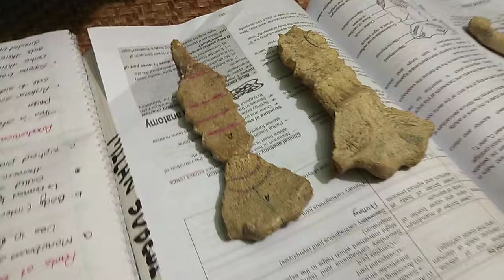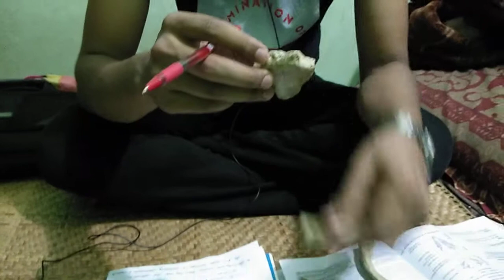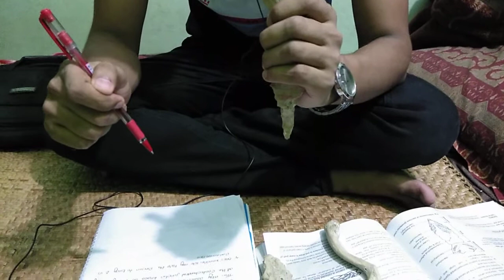Anatomy of sternum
In this video i have discuss about the presenting part, joint and clinical anatomy related to Sternum#amatomy#physiology#pathology#pharmacology#medicalstudent#nursing#nursingcentre#futuredoctors#medico#surgery